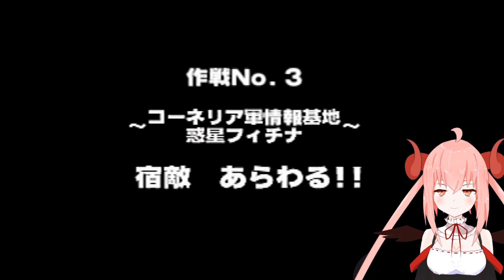【スターフォックス64 初見実況】魔族、自分の感覚を信じろ！【#2】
シューティングゲームほぼほぼやったことないけど、これだいじょうぶかな？